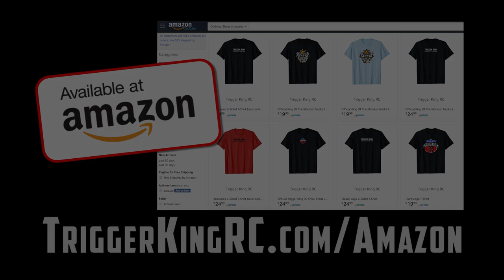Pro Mod Freestyle Pt.1 - Aug. 26, 2018 - Trigger King Jamboree R/C Monster Trucks Series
The is part 1 of the final high flying Pro Mod Freestyle of the Summer Jamboree Season.  Look for part 2 soon. Event was on August 26, 2018.